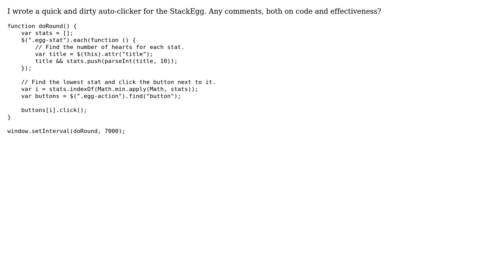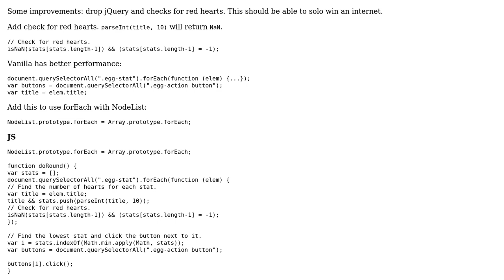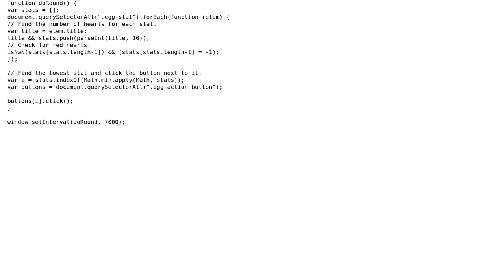Code Review: StackEgg autoclicker (2 Solutions!!)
Code Review: StackEgg autoclicker

With thanks & praise to God, and with thanks to the many people who have made this project possible! | Content (except music & images) licensed under CC BY-SA | Music | Images & others | With thanks to user Jonathan user CS? user 200_success and the Stack Exchange Network Trademarks are property of their respective owners. You are responsible for your own actions.